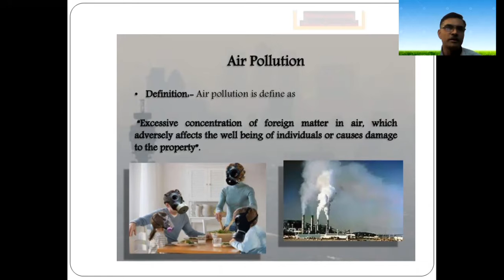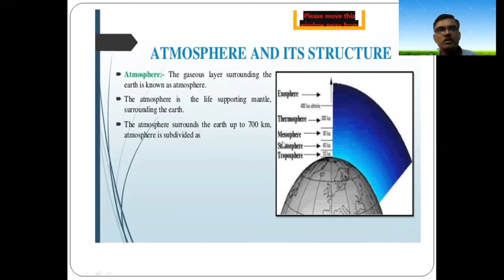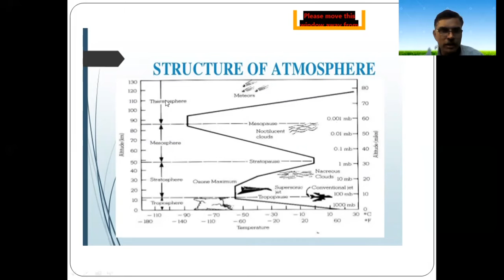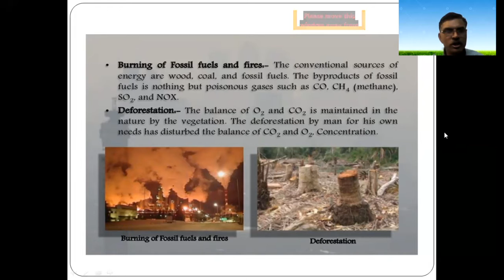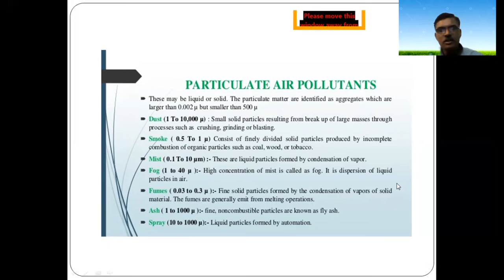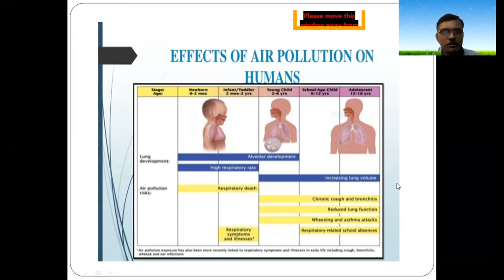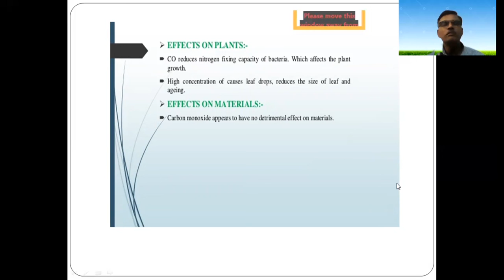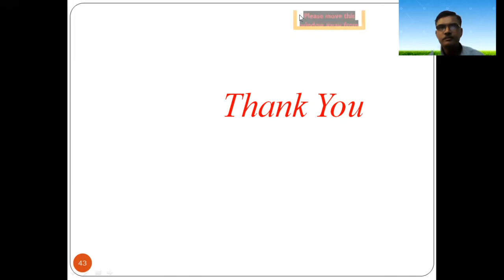Air Pollution -1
M.Sc. Chemistry Sem. III
Environmental Chemistry